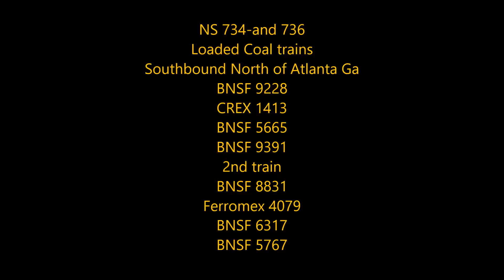SB Coaltrain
Two trains on two different days, both loaded heading to Plant Sherer in Juliette Ga.